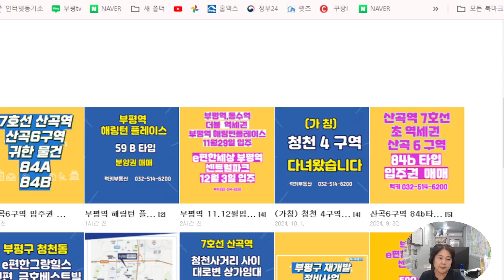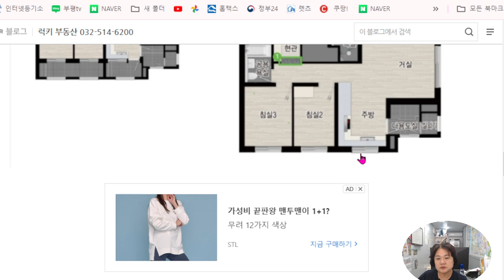(거래완료)부평역 해링턴플레이스 분양권매매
59B  72B  프리미엄 1000만원
출발가능